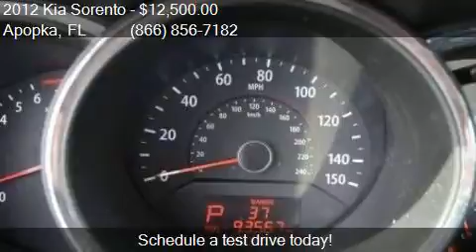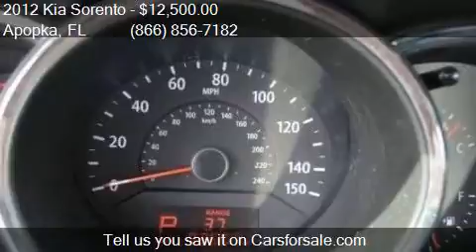2012 Kia Sorento LX 4dr SUV (I4 GDI) for sale in Apopka, FL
This 2012 Kia Sorento LX 4dr SUV (I4 GDI) is for sale in Apopka, FL 32703 at MULLINAX FORD.

Engine: 2.4L I4
Transmission: Automatic 6-Speed
Color: Snow White Pearl
Mileage: 93566
Contact MULLINAX FORD 1551 E SEMORAN BV Apopka, FL 32703 to test drive this 2012 Kia Sorento LX 4dr SUV (I4 GDI) today.